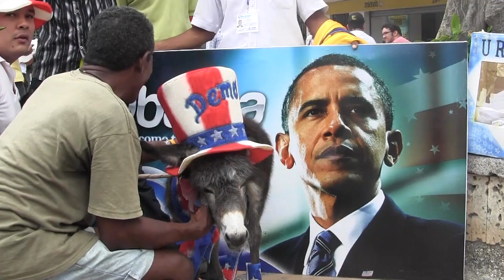Video: Barack Obama tiene regalos en Cartagena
Un burro y un cuadro, hacen parte de los regalos que un turbaquero y una paisa, esperan hacerle al presidente de los estados unidos Barack Obama, aprovechando su estancia en la ciudad de Cartagena, para la VI Cumbre de las Américas.
El animal que se pasea por las calles del municipio con su uniforme del partido demócrata, el mismo de Obama, esta vez lo hizo por las calles de bocagrande para ver si se encontraba con la caravana presidencial. Hasta el momento esto no ha sido posible.
La lágrima de Madelay es el nombre del cuadro que plasma uno de los momentos más emotivos del presidente de los estados unidos antes de ser electo.
Los singulares personajes esperan poderle entregar sus detalles al presidente Barack. Aunque su anhelo es hacerlo personalmente, también estudian la posibilidad de encontrar a un mensajero que se los haga llegar.